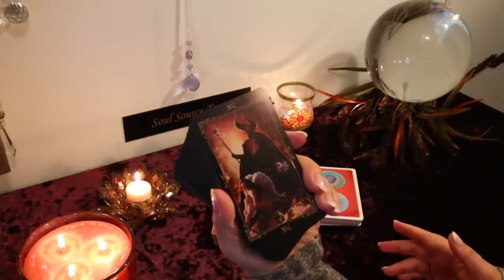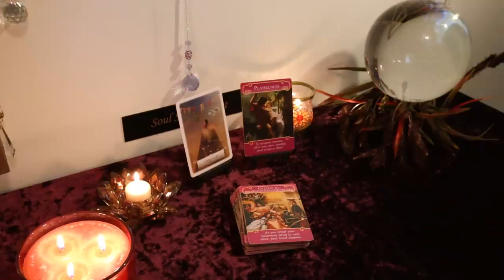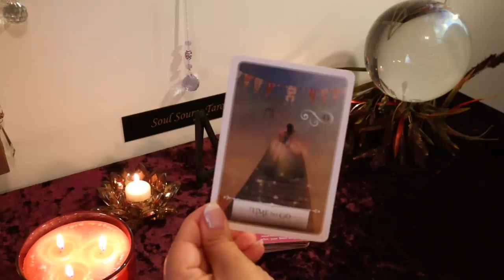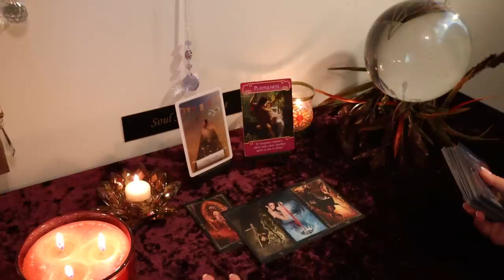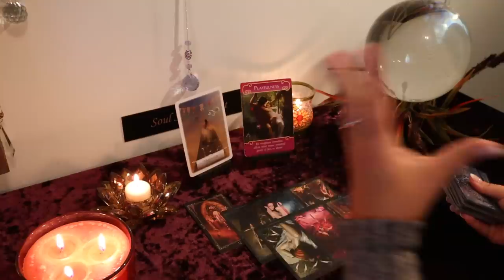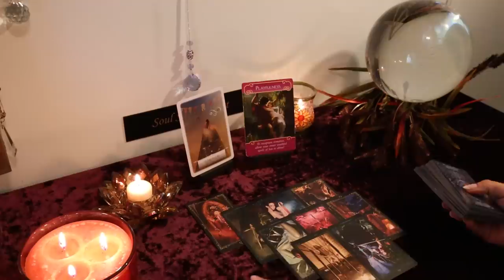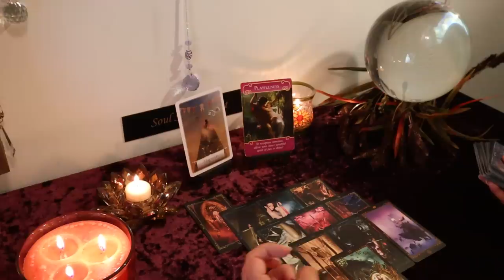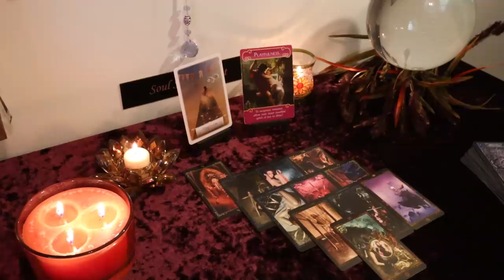Capricorn October 2019..Things Change Fast..At Your Service..Capricorn Tarot Reading